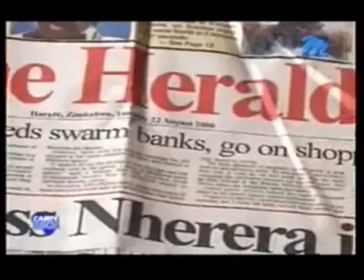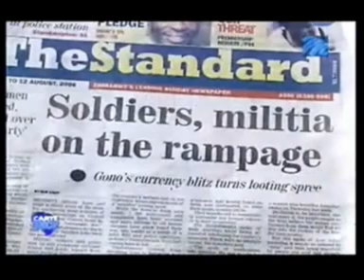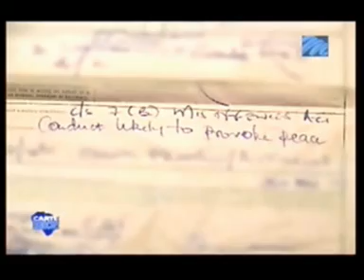Will South Africa be another Zimbabwe?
With masakhane instead of reverse racism in the form of affirmative action and black economic empowerment, we can prevent South Africa from becoming another Zimbabwe.